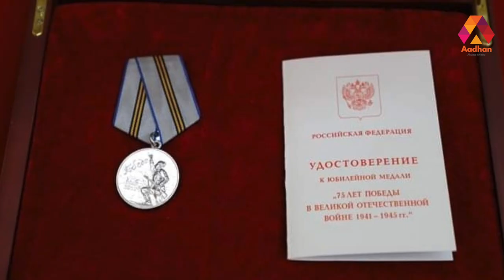வடகொரிய அதிபருக்கு விளாடிமிர் புதின் வழங்கிய விருது | இரண்டாம் உலகப்போர் நினைவு | Aadhan Tamil